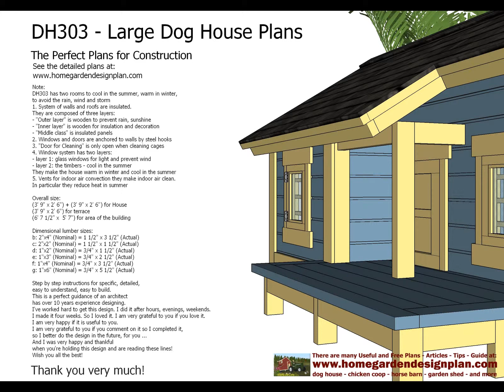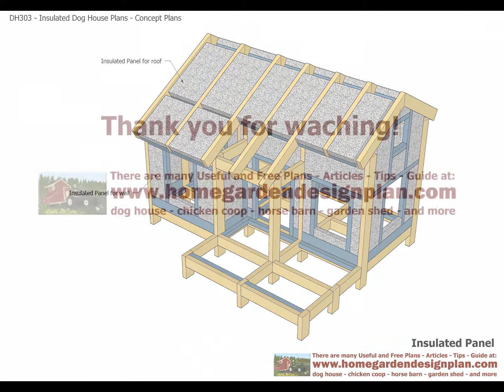DH303 - Dog house plans - Dog house design - Insulated dog house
Note:
DH303 has two rooms to cool in the summer, warm in winter,
to avoid the rain, wind and storm
1. System of walls and roofs are insulated.
They are composed of three layers:
- "Outer layer" is wooden to prevent rain, sunshine
- "Inner layer" is wooden for insulation and decoration
- "Middle class" is insulated panels
2. Windows and doors are anchored to walls by steel hooks
3. "Door for Cleaning" is only open when cleaning cages
4. Window system has two layers:
- layer 1: glass windows for light and prevent wind
- layer 2: the timbers - cool in the summer
They make the house warm in winter and cool in the summer
5. Vents for indoor air convection they make indoor air clean.
In particular they reduce heat in summer

Overall size:
(3' 9" x 2' 6") + (3' 9" x 2' 6") for House
(3' 9" x 2' 6") for terrace
(6' 7 1/2" x  5' 7") for area of ​​the building

Dimensional lumber sizes:
b: 2"x4" (Nominal) = 1 1/2" x 3 1/2" (Actual)
c: 2"x2" (Nominal) = 1 1/2" x 1 1/2" (Actual)
d: 1"x2" (Nominal) = 3/4" x 1 1/2" (Actual)
e: 1"x3" (Nominal) = 3/4" x 2 1/2" (Actual)
f: 1"x4" (Nominal) = 3/4" x 3 1/2" (Actual)
g: 1"x6" (Nominal) = 3/4" x 5 1/2" (Actual)

Step by step instructions for specific, detailed,
easy to understand, easy to build.
This is a perfect guidance of an architect
has over 10 years experience designing.
I've worked hard to get this design. I did it after hours, evenings, weekends.
I made it four weeks. So I loved it. I am very grateful to you if you love it.
I am very happy if it is useful to you.
I am very grateful to you if you comment on it so I completed it,
so I better do the design in the future, for you ...
And I was very happy and thankful
when you're holding this design and are reading these lines!